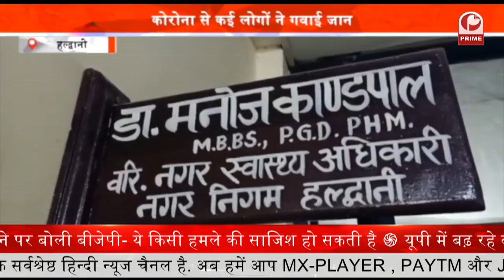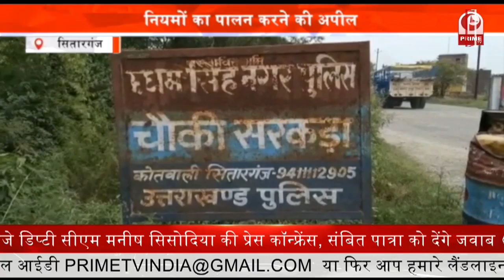Corona Vaccination Update : 18+ के लिए दूसरे चरण का वैक्सीनेशन प्रारंभ || Prime Tv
चमोली में बार फिर से वैक्सीन की खेप पहुंचने के बाद 18 + के लिए दूसरे चरण का वैक्सीनेशन प्रारंभ हो गया है. वैक्सीन की खेप के बाद स्लॉट बुक कराने में व्यस्त की गई हैं. तो जिनके स्लाट बुक हो चुके है,,,,उन्होंने आज वैक्सीन सेंटरों पर जाकर वैक्सीन लगवाई.